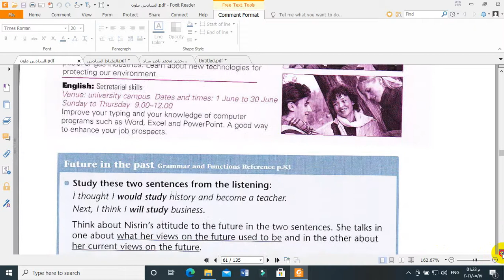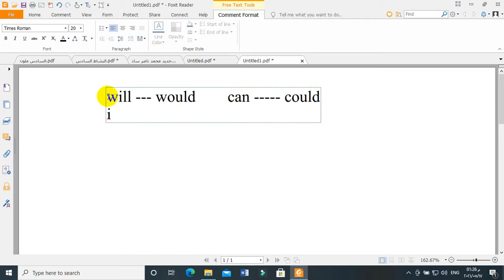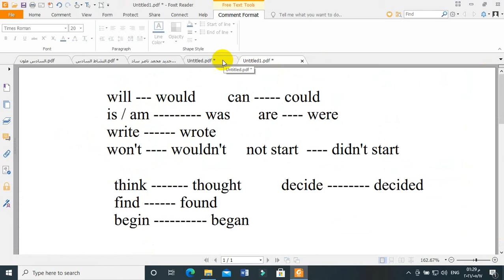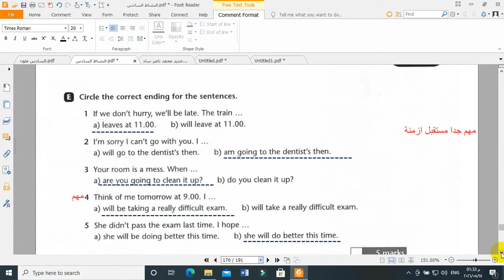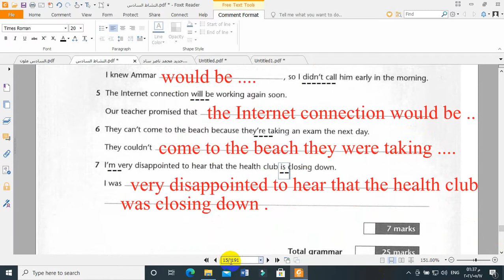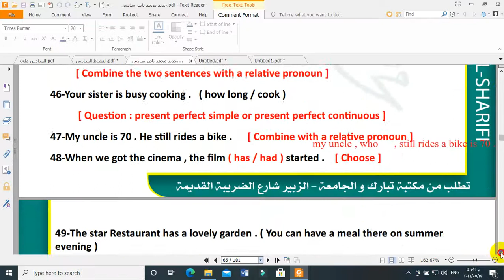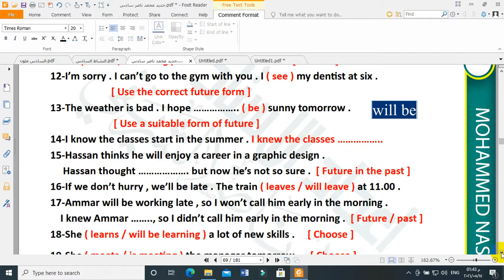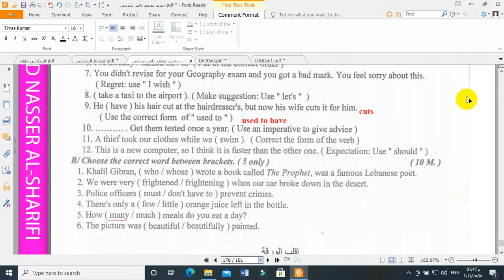السادس الاعدادي الوحدة السابعة المستقبل في الماضي Future in the past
السادس الاعدادي
الوحدة السابعة
المستقبل في الماضي
Future in the past